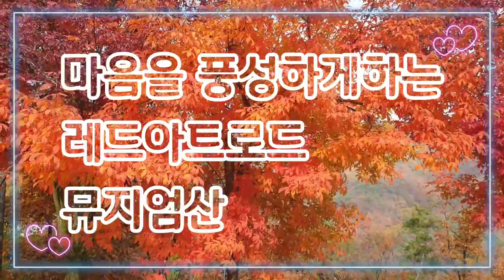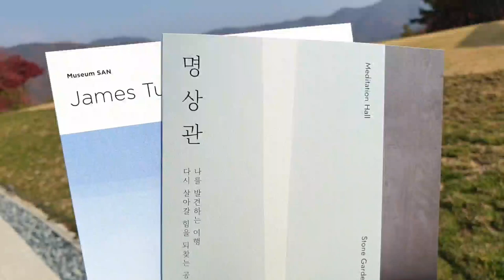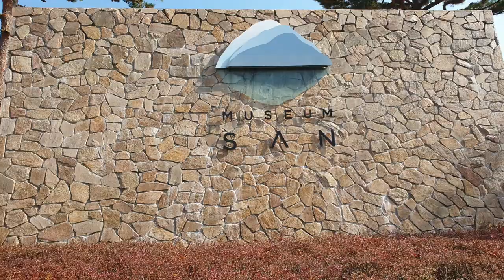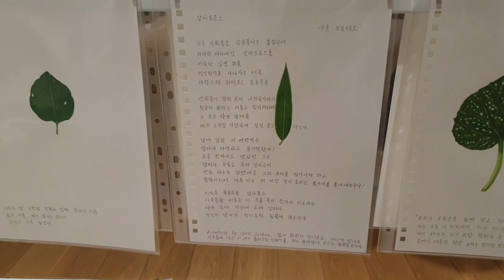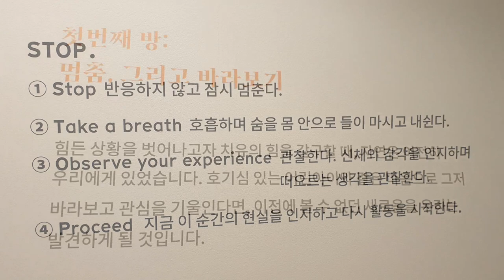원주여행 마음을 풍성하게하는 레저아트 로드 뮤지엄 산 보고듣고느끼고 먹고 여행기록Seeing, hearing, feeling, eating and traveling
강원 원주시 지정면 오크밸리2길 260

자연의 아늑한 품속에 안겨
예술의  향기를
들을 수 있는 곳

빛과 공간의 예술가. 제임스터렐의  작품을
통하여 새로운시간을 선사
합니다.
아쉽게 영상으로는
담을 수 없었답니다.

시티투어이용
샌드위치 먹었어요